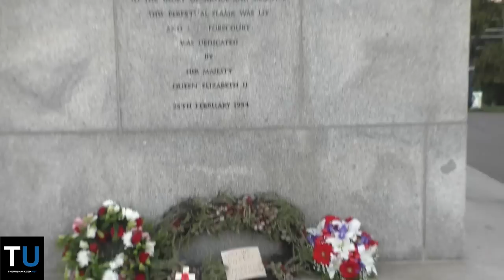ANZAC Day 2019 in Melbourne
Stay up to date with our twitter The Unshackled team attended the Melbourne dawn service at the Shrine of Remembrance and the ANZAC Day parade.